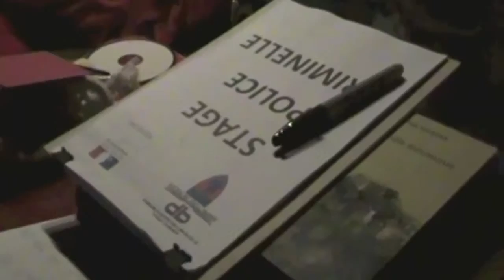Quai de Seine, le spectacle de mentalisme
Spectacle de mentalisme basé sur une murder party. Une intrigue policière ou le public doit découvrir qui est le meurtrier recherché par Interpol